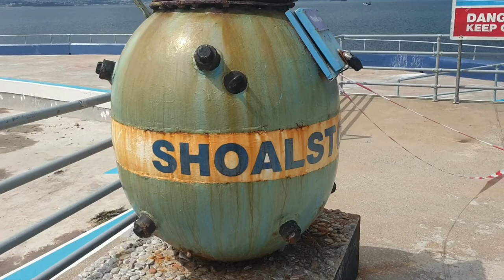Brixham - Breakwater Beach